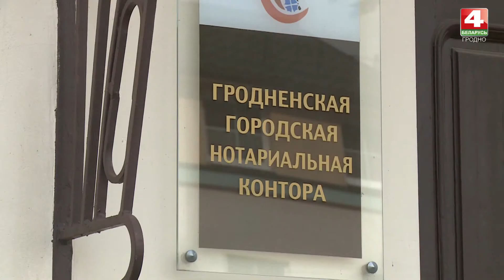Просто утро. Полезные советы от нотариуса. Выезд ребёнка за границу. 06.06.2019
ТРК Гродно. Просто утро на канале Беларусь 4 Гродно. Телевидение Гродно
Лето – время отпусков и отдыха. Время получения новых эмоций и впечатлений. Вдогонку за неповторимыми ощущениями многие из нас выбирают маршрут в другие страны и едут туда целыми семьями. А вот что нужно знать, чтобы вывезти ребёнка за границу, какие правила существуют по этому вопросу, – расскажет нотариус.